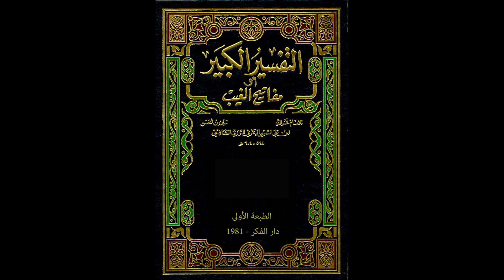مفاتيح الغيب للإمام الرازي من مسجد الملك الحسين بن طلال | تفسير سورة النجم 11 | فاروق محمد حسن